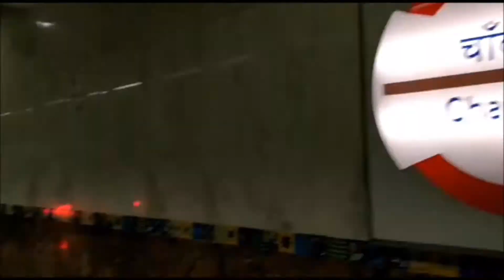Exploring Jaipur Metro!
Hello everyone!
This is my first YouTube video. I always wanted to explore how well the Jaipur metro treats you while traveling in the city. Finally got a chance! Let me take you to the trip I had recently in Jaipur Metro.